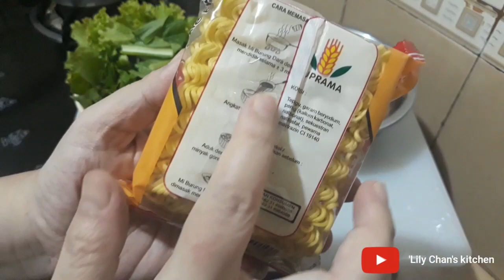MIE AYAM SEDERHANA ala LC (bahan minimarket & tukang sayur)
MIE AYAM SEDERHANA ala LC
'Lily Chan's kitchen

Bahan untuk 3 porsi,
MIE :
4,5 keping mie rebus
4 sdm minyak goreng
1,5 sdm kecap asin
0,5 sdt minyak wijen
sedikit merica

AYAM :
250-300 gr paha ayam fillet (rebus, simpan kaldunya)
Sedikit Rajarasa (bisa skip)
1,5 sdm kecap manis
1 sdt saus tiram
Sejumput garam
Gula sesuai selera
Sedikit irisan daun bawang

KUAH :
600-700 air kaldu sisa rebusan ayam.
1,25-1,5 sdt garam
1 sdt gula
0,5 sdt minyak wijen
secukupnya merica

TABURAN :
- Irisan daun bawang
- Bawang goreng

PELENGKAP :
- Sawi hijau rebus
- Selada
- Acar
- Sambal

SAMBAL :
- Cabe rawit sesuai selera
- 3 siung Bawang putih
- Kuah kaldu panas.
(Bumbui dengan garam dan gula)

TAMBAHAN OPTIONAL :
- Ayam Kecap bisa tambah jamur hioko atau jamur kancing.
- Kuah bisa ditambah baso/bakwan/pangsit rebus.
- Pangsit Goreng.

BAWANG GORENG OMA MAYA
digoreng menggunakan minyak Dorang, renyah tanpa campuran tepung.
Untuk pemesanan hubungi :
Feni HP/WA 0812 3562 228
(Pengiriman dari Malang)